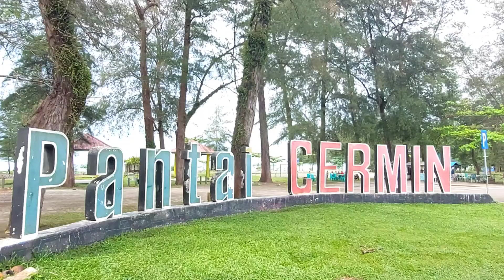Pesona Pantai Cermin di Pariaman..salah satu tempat wisata di sumatera barat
Tempat wisata di padang pariaman
Objek wisata pantai di pariaman
Tempat wisata di sumatera barat
pantai cermin tempat wisata di sumatera barat